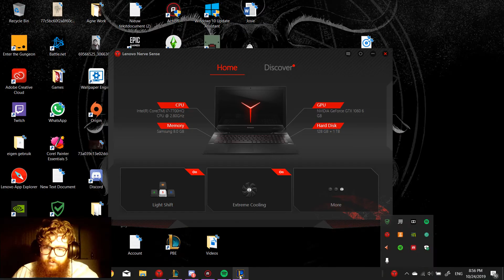Here we go again xD once more on the aram time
Lets go... we will show them a little bit